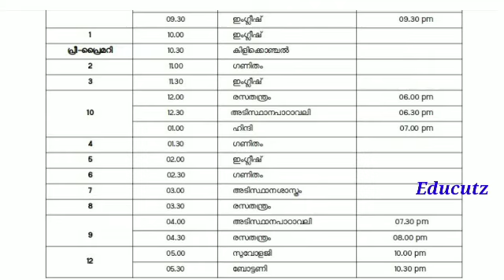Victers timetable 7/7/2021 Wednesday|kite victers July 7 timetable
kite victers July 7 timetable
kite victers July timetable
victers timetable
stay tune to our channel
keep supporting
with love